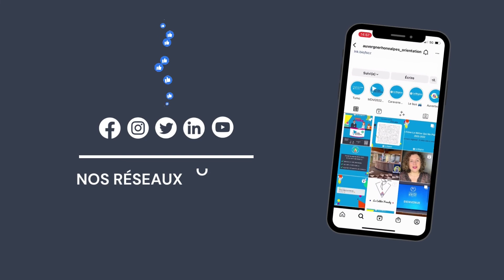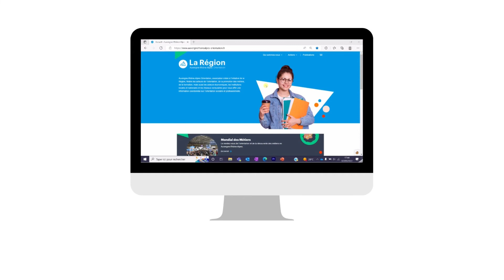🚀 Vidéo de présentation de l'association Auvergne-Rhône-Alpes Orientation